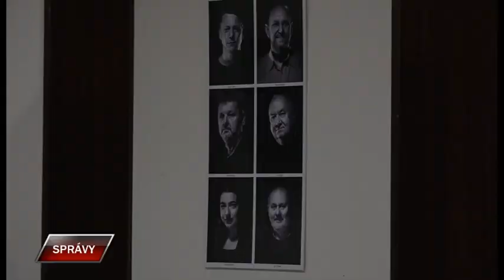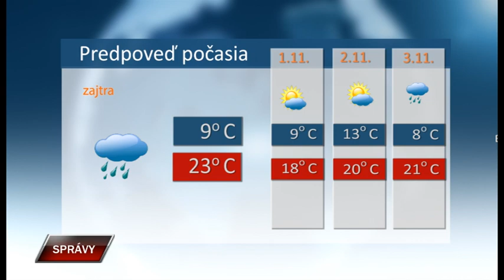Spravy 30 10 2023